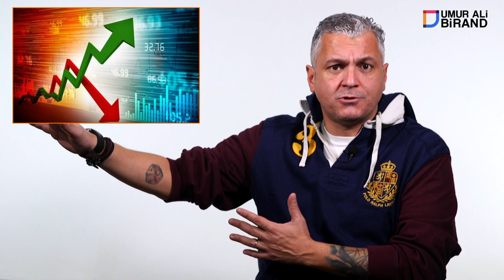Sait Erdal Dinçer | Selçuk Tepeli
Herkese merhaba...
Gündem yine karıştı. Niye mi? Gelin birlikte bakalım... İyi seyirler...